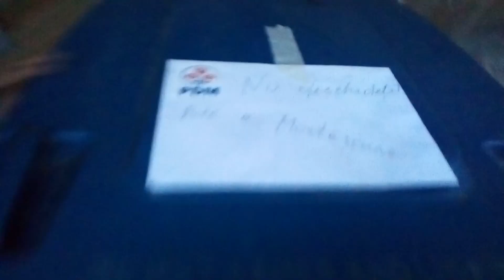Dupa votare (2019)!!! #2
Multumim pentru vizionare daca va placut puneti cite un like si share ca sa vada si prietenii...
La 100 like facem continuarea!!!